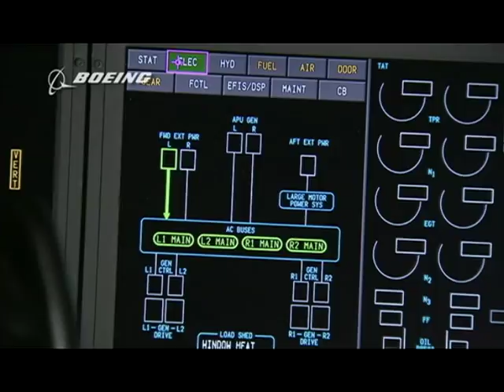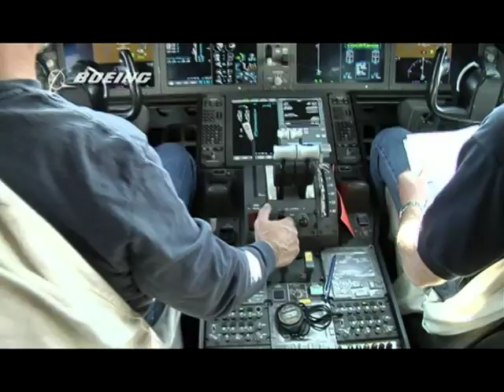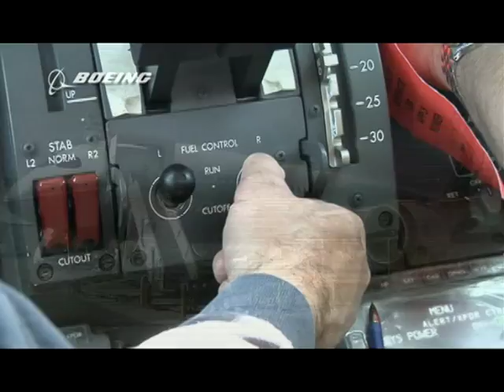Gyári vendégvideó a Boeing 787 Dreamliner születéséről - 110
A videót 2010-ben kaptunk a Boeing gyár standján Berlinben a repülőnapokon. Az első törzsszekció érkezésétől a Dreamliner prototípusának 2009 decemberi történelmi szűzrepüléséig bemutatja a gyártás és a próbák folyamatát. Ráadásként a videó a második Álomgép prototípus szűzfelszállásával végződik, amely már az első vevő, az japán Air Nippon Airways logóját is magán viseli.
Az új technológiát, amely nemcsak a kompozitok tömeges alkalmazását jelenti, bemutattuk 2013-ban ebben az elektronikus könyvecskénkben - amikor az akkumulátorok kigyulladása miatt majd fél évet az összes Dreamliner a földön töltött, amíg megtalálták és elhárították a hibát.